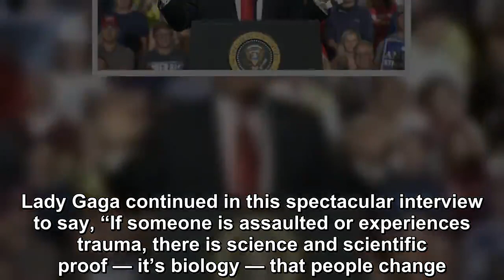LADY GAGA RIPPED APART DONALD TRUMP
Lady Gaga appeared on the Late Show with Stephen Colbert recently to promote her new projects, but the conversation quickly turned somber as Gaga and Colbert began to discuss politics. Lady Gaga, a se